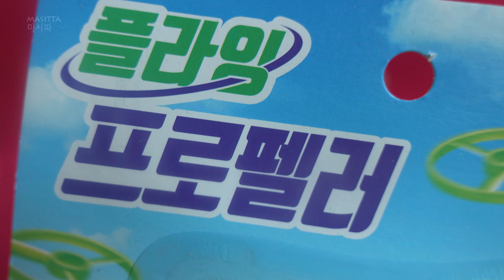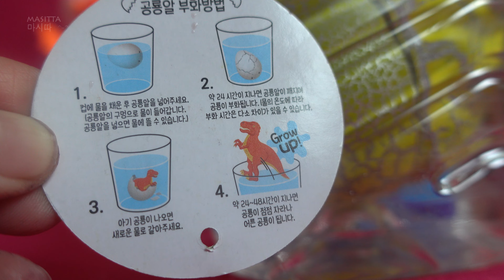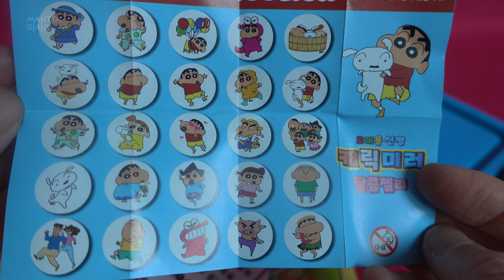여러장난감 리뷰, 안녕 자두야, UFO 오리 , 프로펠러, 신짱, 공룡키우기, 기린 조립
다양한 장난감, 짱구 플리퍼즈, 화석발굴, 뽀로로 미니카, 복싱 펀치, 타요 봉봉, 몰랑이 스트레스볼

킨더조이, 펭귄, 안녕 자두야, 퍼즐 구슬, 햄버거, 몰랑이, 슈퍼윙스, 미라큘러스, various toys